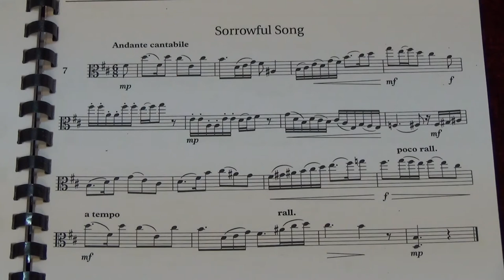Viola Grade 7 Sight Reading No 7 Andante cantabile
Grade 7
No. 7 Andante cantabile
Played by Mike Chow